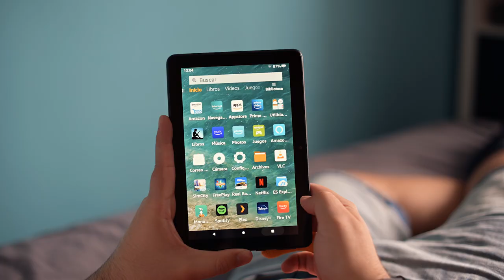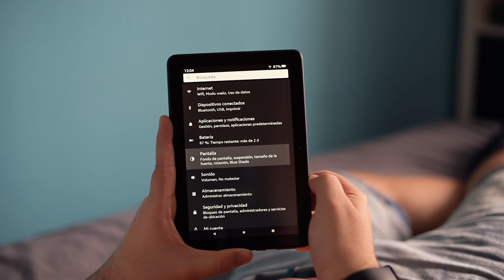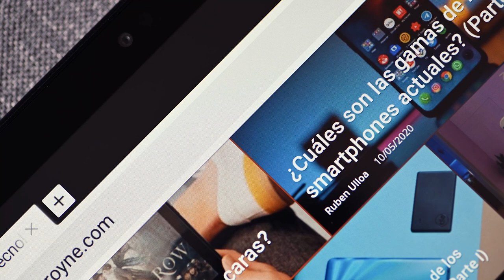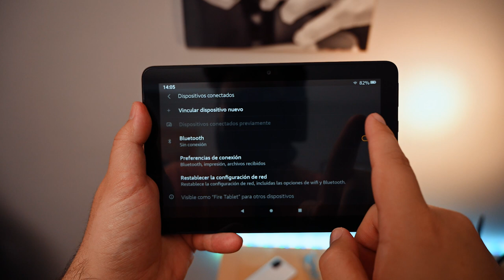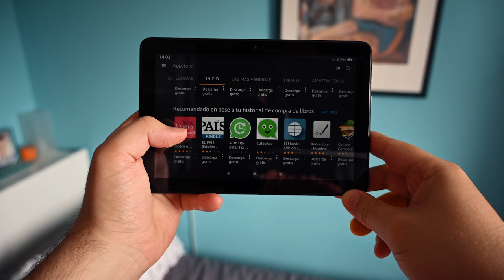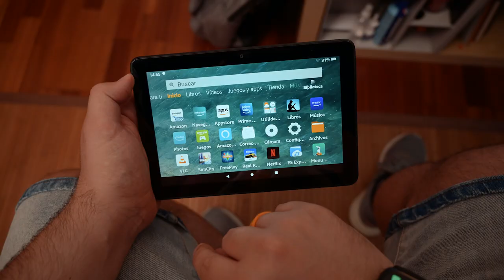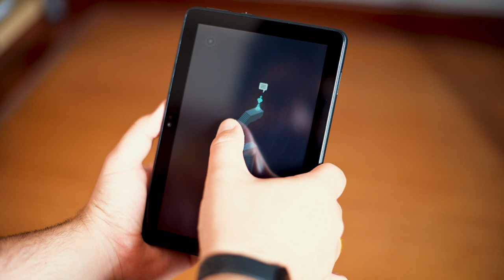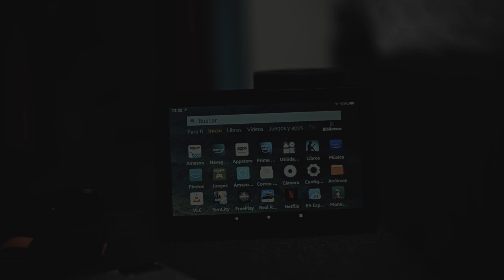¡MENOS DE 100 EUROS! Amazon Fire HD 8 2020, análisis en español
Compra la Amazon Fire HD 8

Una de las tabletas más baratas del mercado, increíble para aquellas personas que usen al 100% los servicios de Amazon y quieran tener una tableta pequeña y económica. Para todos los demás tendrá más problemas, Appstore en vez de Play Store, etc...

Lo bueno es que el hardware dentro de lo que cabe es correcto. Buena pantalla, buena batería y una construcción robusta.